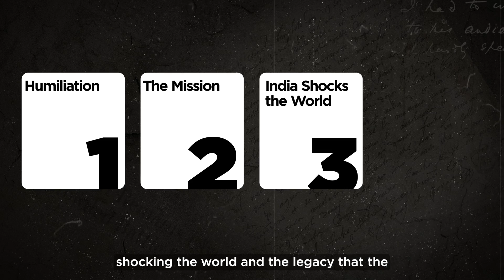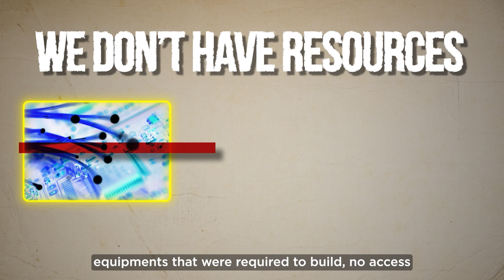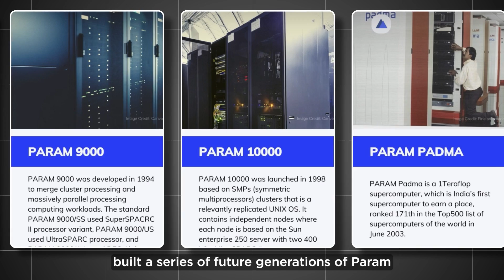How Insult by US Led to India's First Supercomputer under Rajiv Gandhi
🚀 India’s First Supercomputer: The Untold Story of PARAM 8000! 🇮🇳💻

In the 1980s, India was denied access to advanced supercomputers by global powers. Instead of backing down, Dr. Vijay Bhatkar and a team of Indian scientists built PARAM 8000 from scratch—stunning the world! 🌍🔥

How did India overcome U.S. sanctions? How did PARAM 8000 match the Cray supercomputer? And why is this incredible achievement barely known? This is the forgotten story of India's tech revolution!

👉 Watch now to uncover how India became a supercomputing powerhouse! 💪🇮🇳

𝐀𝐛𝐨𝐮𝐭 𝐀𝐧𝐮𝐛𝐡𝐚𝐯:

After about 11years in the Oil & Gas industry including being in leadership positions, he quit his job and entered the content industry. He has always been passionate about the Indian Economy and analysing data, news and industry developments was something which made him his name even when he was leading the Strategy for a new business venture in the Energy Industry.

His deep knowledge about the Indian Economy and the tendency to be always updated about what's happening has also made him a successful investor.

Apart from creating videos on Indian Economy, he is also a Business Communications Consultant. Ya, after 11years being in Engineering, Project Management, CEO's office, Strategy, Business Development - he is now a Communication Skills nerd! Talk about taking risks in life, isn't it?